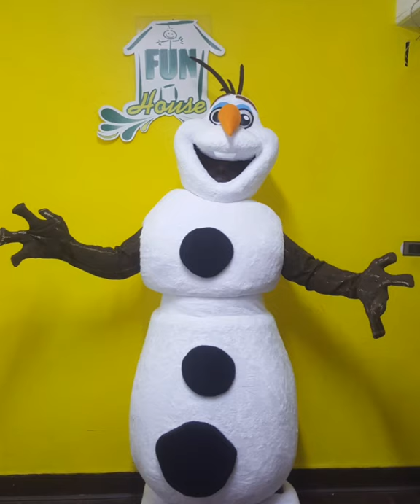كل ماتم تنفيذه للكريسماس من @FUN HOUSE CHRISTMAS PUPPETS &NEW IDEAS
اقترب الكريسماس ببهجته وفرحته للجميع كبار وصغار ولذلك نقدم لكم كل ما تم تنفيذه يخص هذه المناسبه
منها الشجرة والدميه والماسك
Christmas has approached with its joy and joy for everyone, old and young, and therefore we present to you all that has been implemented regarding this occasion Including the tree, the puppet  and the catcher
ونقدم عرض خاص جدا في هذه الفتره
how to make christmas puppets
is nightmare before christmas puppets
are christmas lights a fire hazard
are christmas cactus poisonous
are christmas trees pagan
can christmas cactus grow outside
can christmas lights start a fire
can christmas lights get wet
can christmas lights be recycled
can christmas cactus take full sun
can christmas cactus grow outside in florida
can christmas lights cause a fire
can christmas cards be recycled
did christmas win big brother
did christmas use her power
did christmas start as a gay festival
did christmas get evicted
did christmas use the blocker power
did christmas come from pagans
did christmas use her blocker power
did christmas go to jail
do christmas cactus like to be root bound
do christmas cactus like sun
do christmas lights get hot
do christmas cactus need sun
do christmas lights use a lot of electricity
do christmas cactus like coffee grounds
do christmas cactus like humidity
do christmas cactus need a lot of sun
does christmas need a capital letter
does christmas need to be capitalized
does christmas have a capital letter
does christmas cactus need sun
does christmas have to be capitalized
does christmas tree shop ship
does christmas tree need sunlight
does christmas moss need co2
had christmas down in africa
has christmas party
christmas hat
christmas hat png
christmas has come
christmas hat template
i had christmas down in africa song
who had christmas number 1 2019
have christmas markets been cancelled
have christmas cards printed
have christmas dinner
have christmas lunch
have christmas party
christmas have you ever questions
must have christmas gifts 2019
must have christmas toys 2019
how christmas is celebrated
how christmas started
how christmas is celebrated around the world
how christmas it is observed
how christmas lights work
how christmas is celebrated in south africa
how christmas is celebrated in ghana
how christmas is celebrated in france
is christmas cancelled
is christmas a pagan holiday
is christmas from big brother married
is christmas a proper noun
is christmas eve a bank holiday
is christmas cancelled 2020
is christmas capitalized
is christmas cancelled this year
should christmas be capitalized
should christmas have a capital letter
should christmas tree be capitalized
should christmas day be capitalized
should christmas be cancelled
should christmas cactus be in direct sunlight
should christmas be celebrated
should christmas party be capitalized
was christmas a pagan holiday
was christmas from big brother arrested
was christmas banned in cuba
was christmas illegal in the us
was christmas a gay festival
was christmas banned in america
was christmas abbott in the military
was christmas banned in england
what christmas means to me
what christmas means to me lyrics
what christmas movies are on netflix
what christmas markets are on this year
what christmas movies are on disney plus
what christmas celebrates or observes
what christmas movies are coming out in 2020
what christmas songs are public domain
when christmas comes to town
when christmas is celebrated in australia
when christmas comes to town lyrics
when christmas comes